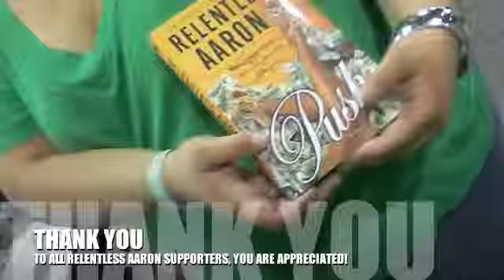URBAN LIT KING - RELENTLESS AARON -Extra Marital Affairs Testimonial - Meka fr Savanna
Meka is a hair dresser from Savanna, Ga who agree to say a few words about the Relentless Aaron novel she read (Extra Marital Affairs). This novel, soon to become a movie, is one of 3 dozen novels written by Best Selling, Award-Winning Author, Relentless Aaron.